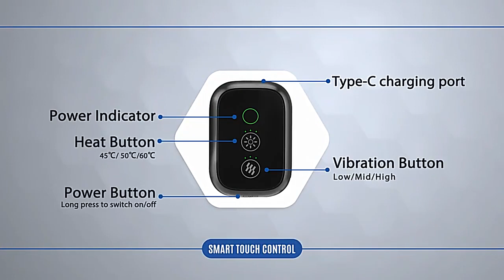مشد ركبة مع تسخين شحن HEATED VIBRATION KNEE MASSAGER HC-008